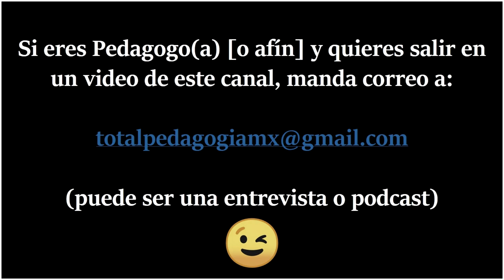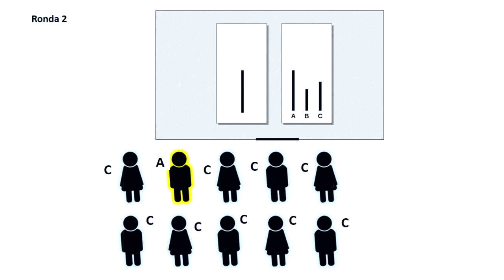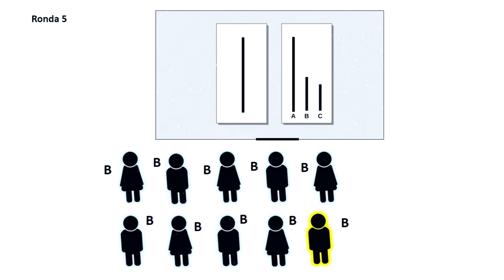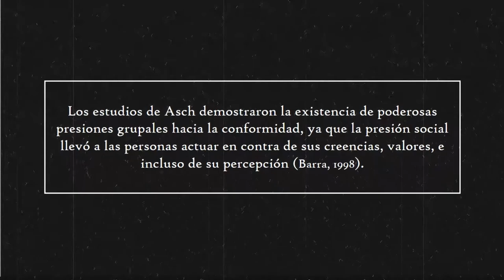Estudio de Conformidad Social | "Los Experimentos Más Perturbadores" #4 | Pedagogía MX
EXPERIMENTO DECONFORMIDAD DE  SOLOMON ASCH

Solomon Asch, psicólogo PolacoestadoUnidense, egresado de la Universidad de Nueva York.

Entre 1966 y 1972, fue Profesor de Psicología en varias universidades.

Los estudios de Asch, le otorgaron un notable prestigio, ocupando destacables cargos y recibiendo premios importantes.

El experimento de este autor, es uno de los más conocidos en psicología social. Gracias a este, se pudo conocer cómo influyen las demás personas en la toma de decisiones, debido al hecho de seguir la opinión de otros para pertenecer a un grupo.

Este estudio, permite conocer el trasfondo de muchas de las acciones que las personas ejecutan a diario, en las que la sociedad de cierta manera influye en cómo los individuos se comportan.

EXPERIMENTO DE CONFORMIDAD

En 1951, Solomon Asch formó diversos grupos, cada uno constaba de un estudiante y varios “cómplices” del investigador que se hacían pasar por supuestos estudiantes. Hicieron creer que se trataba de un estudio de visión.

El estudio consistía en presentar una imagen con tres barras verticales de diferentes tamaños, cada sujeto debía decir en voz alta cuál de ellas es la más alta.

Los cómplices estaban preparados para responder de forma correcta únicamente en los primeros ensayos, pero a medida que progresaba la situación comenzaron a indicar una barra que claramente no es la más alta.

El estudiante sin saber qué está pasando, comienza a responder de manera correcta,  pero a medida que los demás insistían en indicar la barra equivocada, sus respuestas eran iguales que las del resto del grupo.

Al entrevistar a los sujetos que habían pasado por el experimento, dijeron que a pesar de saber con certeza cuál era la respuesta correcta, se amoldaron a lo que respondieron los demás por temor a ser humillados. Algunos de ellos incluso afirmaron pensar que las respuestas del grupo, eran realmente correctas.

Las primeras explicaciones consideraban que la influencia social se producía a través de una imitación de la conducta de los otros. Asch determinó que contextos grupales, facilitan el contagio de ideas, y la imitación permite que lo individual se transforme en social.

El sujeto reconoce el poder de una mayoría, y depende de ella para obtener la información que cree es consensuada, por lo tanto; correcta en situaciones confusas y a su vez, cree saber cuáles son las normas que debe seguir para mantener una relación positiva con los otros.

Cuando se habla de que el sujeto se fija en la opinión de la mayoría para mantener una respuesta adaptada a la realidad porque la situación es confusa, se trata de una dependencia informativa. Por otro lado, cuando el sujeto se fija en la opinión de la mayoría que le permite darse cuenta, cuál es el comportamiento que debe llevar para conseguir la aprobación de los otros, es dependencia normativa.

Los estudios de Asch demostraron la existencia de poderosas presiones grupales hacia la conformidad, ya que la presión social llevó a las personas actuar en contra de sus creencias, valores, e incluso de su percepción (Barra, 1998).